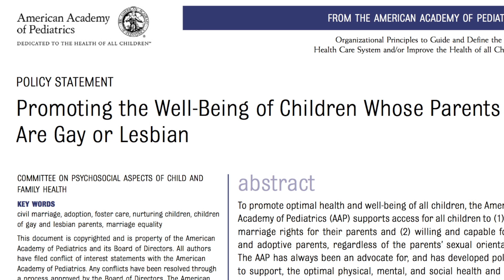Major Pediatric Group Backs Gay Marriage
The American Academy of Pediatrics is throwing its support behind gay marriage. The leading pediatricians organization published its new policy on its website, saying a stable relationship between a child's parents, regardless of their sexual orientation, contributes to a child's well-being. Jen Markham has more on the story and the timing of the announcement.